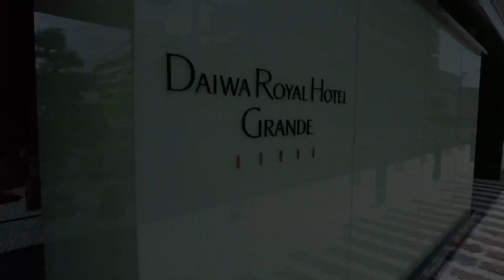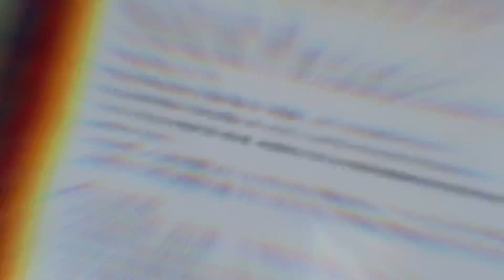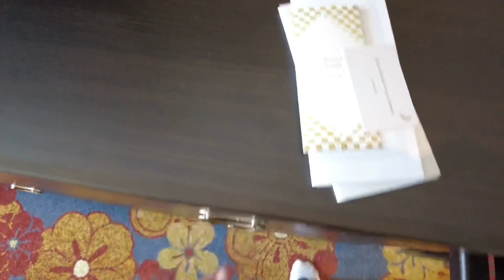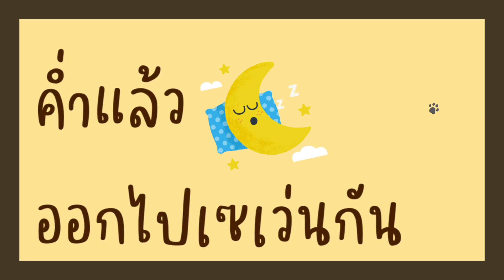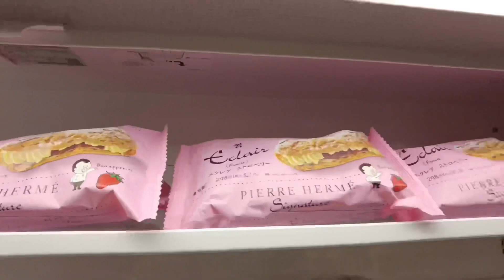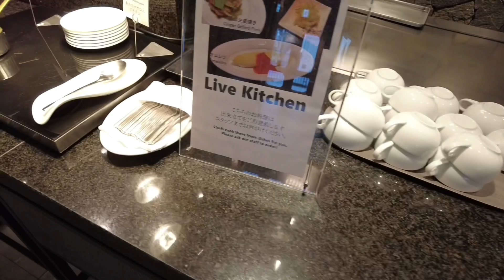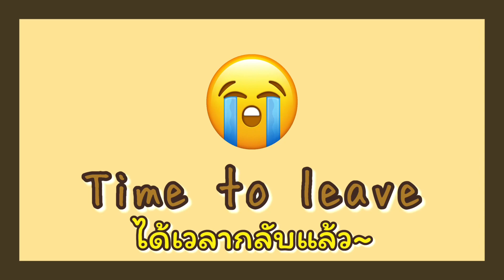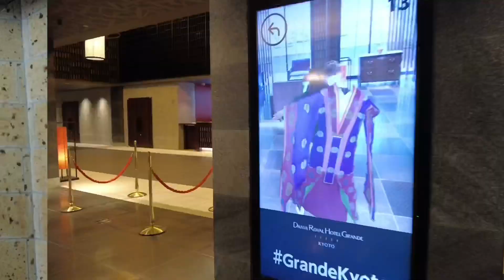🏨 HOTEL in KYOTO - “Daiwa Royal Hotel Grande” near Kyoto Station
Another business hotel near Kyoto Station with amazing breakfast buffet!